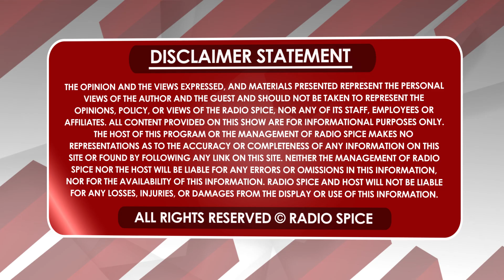ਵੱਡੇ-ਵੱਡੇ Burger Outlets ਨੂੰ ਮਾਤ ਪਾਉਂਦਾ ਹੈ, ਇਹਨਾਂ ਦਾ ਬਰਗਰ ਇੱਕ ਵਾਰੀ ਖਾਓਗੇ ਤੇ ਵਾਰ-ਵਾਰ ਆਓਗੇ